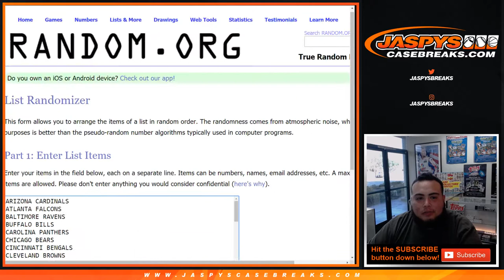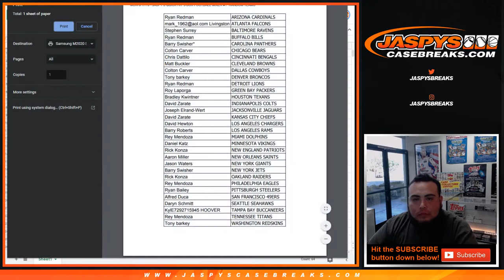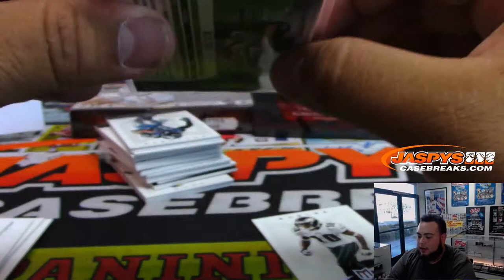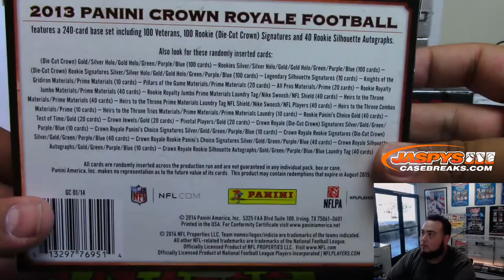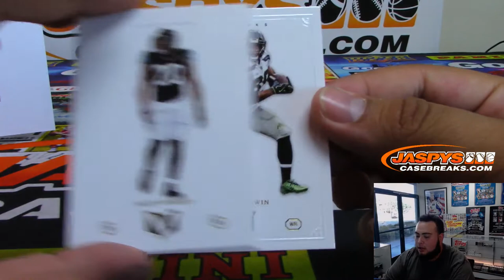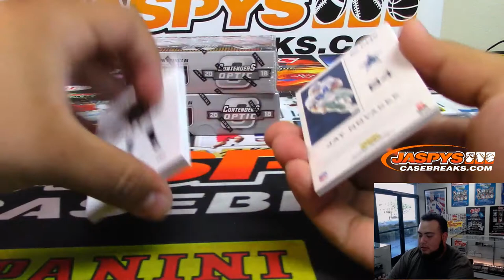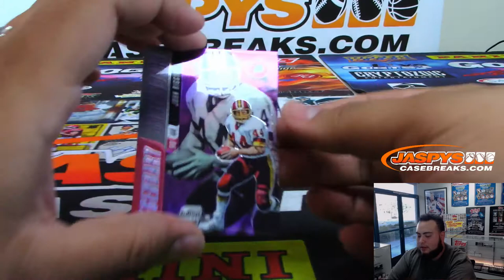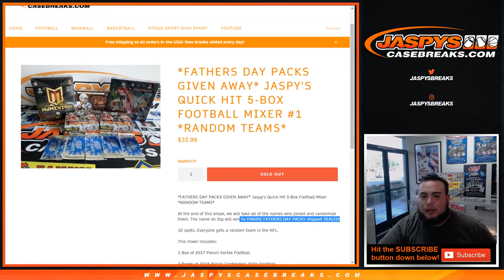MON 6/17/19 - JASPY'S QUICK HIT 5-BOX FOOTBALL MIXER #1 *RANDOM TEAMS*